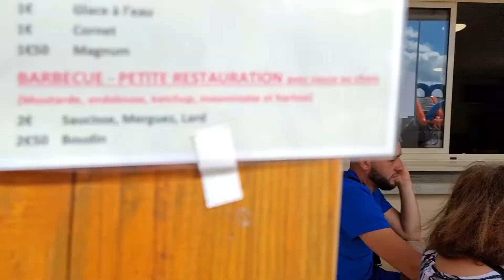Concours de Belote à la fête de la Soie 03-07-2022